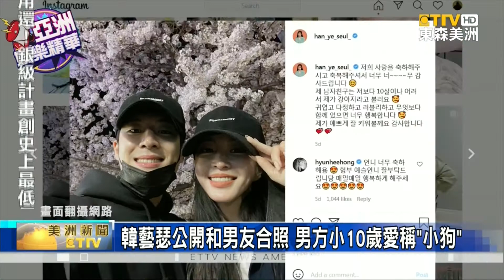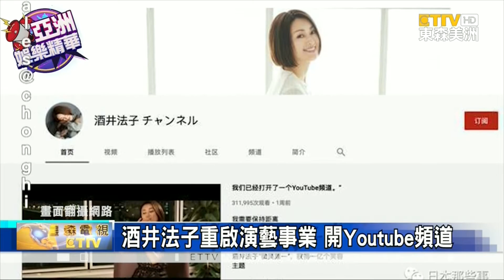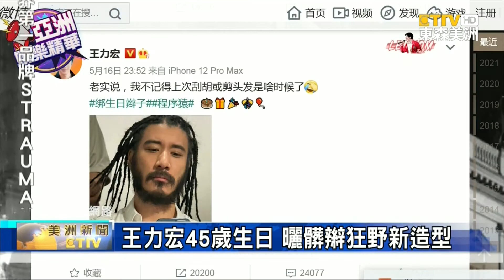代言奶茶涉嫌詐騙馬伊琍解約道歉 張小斐談“中年危機”认为35歲也有很好的一面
亞洲娛樂圈，本週 又有什麼新鮮事？東森新聞 特別推出「亞洲娛樂精華」，帶領觀眾掌握 亞洲娛樂圈的 第一線消息。